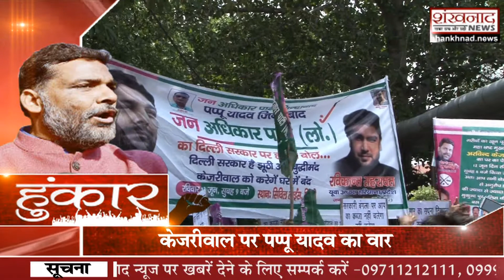Arvind Kejriwal Worst Chief Minister ever in India - Rajesh Ranjan @ Pappu Yadav